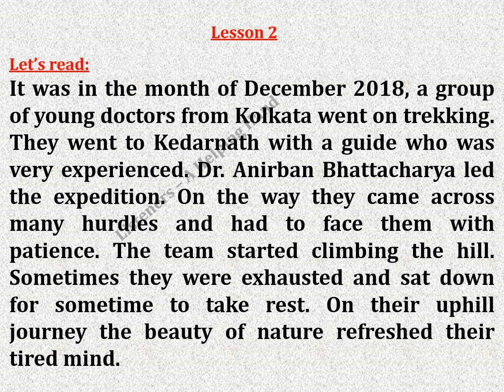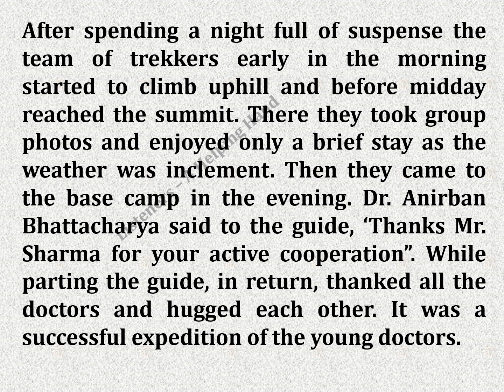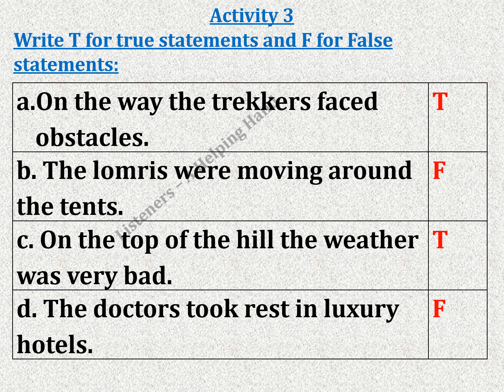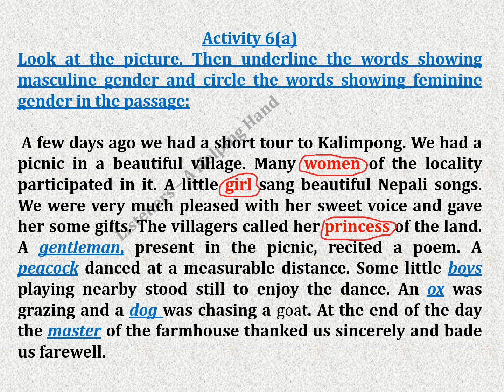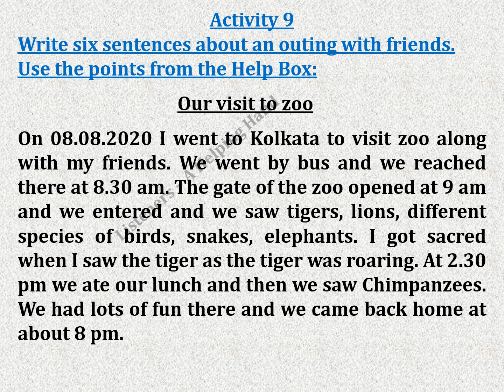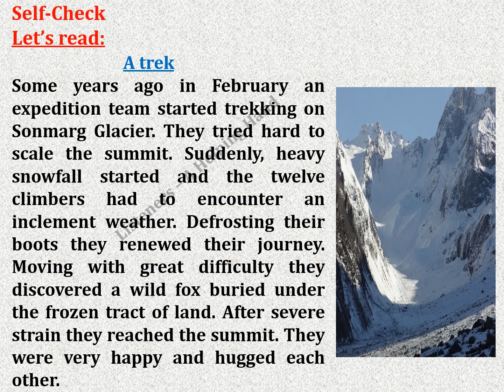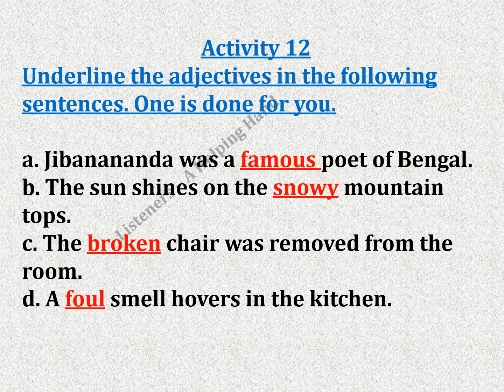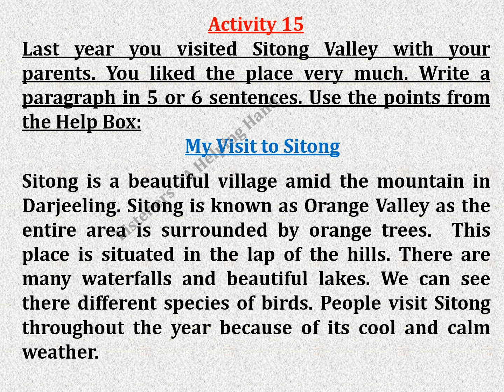Wings // Lesson 2 // Class 5 // All Solved Activities // Bengali Meaning